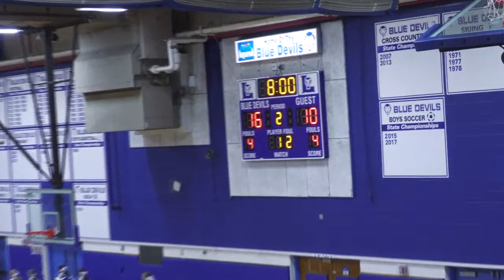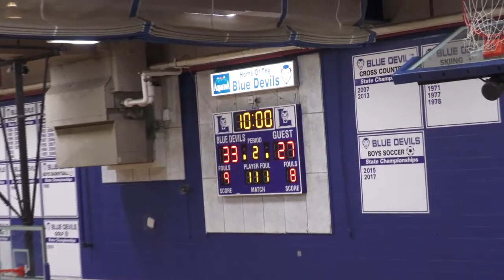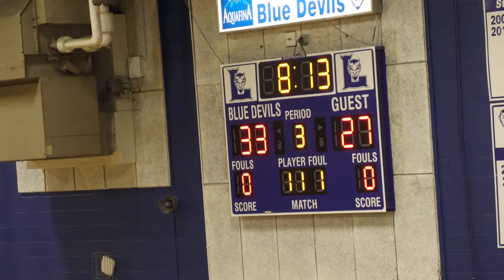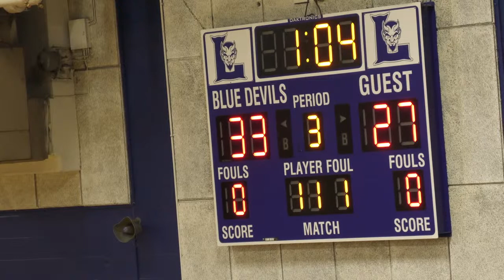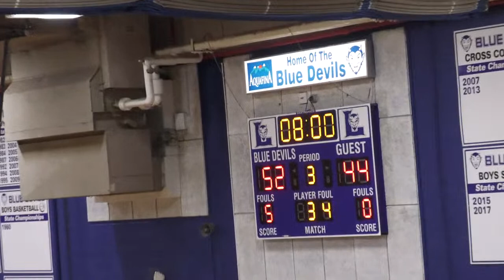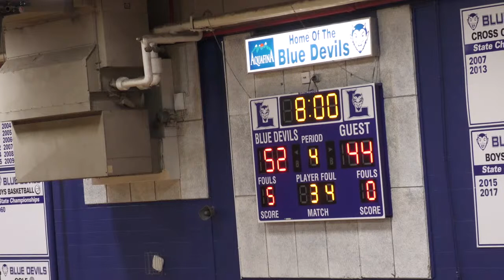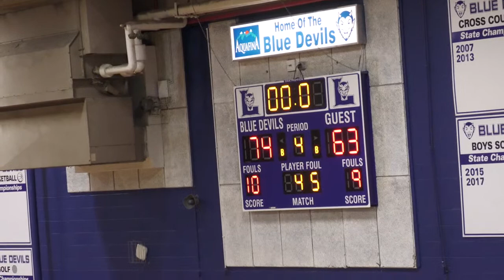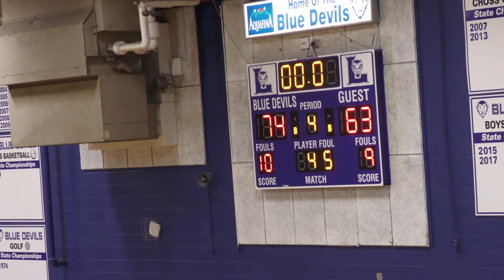Boys Basketball hosts Deering in the Class AA North Quarterfinals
The Lewiston Boys Basketball programs hosts the Deering Rams in the Quarterfinals